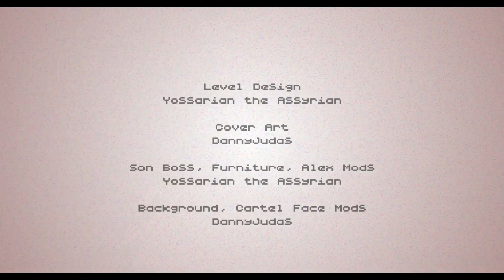Ozymandias Full Campaign | Hotline Miami 2: Wrong Number (Level Editor)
This video is a full playthrough of the campaign Ozymandias created by Yossarian.

This is a sequel to the campaign End Times.

Tensions resurge when The Fans and the Russian Mafia encounter each other in Washington, D.C. With both sides ready to go to any means to finish what they started, Jacket is torn between earning his fans' loyalty and keeping them out of the fight.